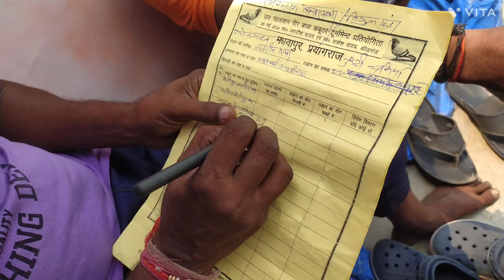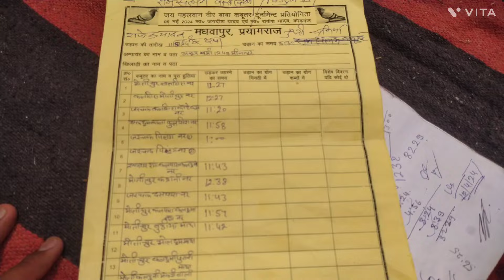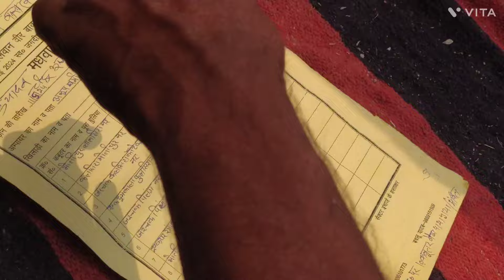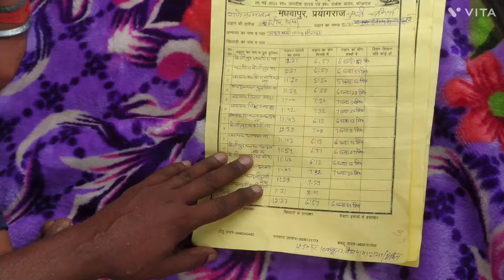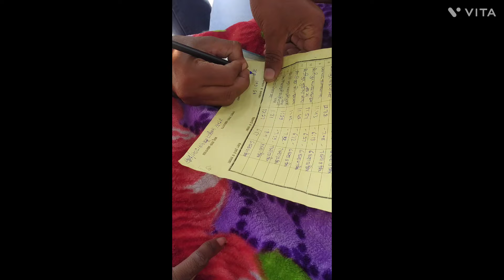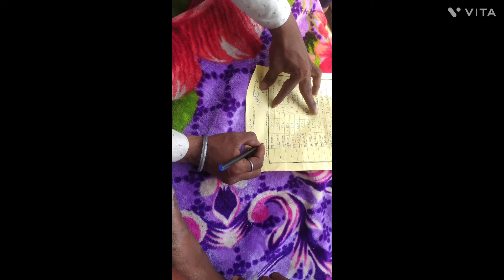Allahabad pigeon round tournament final day ( 11. 2 .2024 Mai ) Mishra Ram Barakhamba ( 2 price 🏆🥈 )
Allahabad pigeon round tournament final day Satyam Mishra Ram Barakhamba 3 price

Allahabad pigeon round tournament final day ( 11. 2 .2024 Mai ) Mishra Ram Barakhamba 3 price

Allahabad round tournament
final round tournament
final round tournament third price